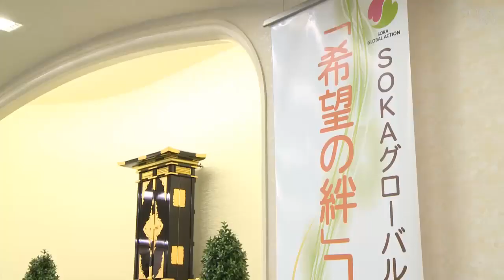【トピックス】岩手県で創価グロリア吹奏楽団が「希望の絆」コンサート | 創価学会公式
※2014年4月に配信した動画です。

2014年4月26日と27日、東日本大震災の被災地、岩手県大船渡市・釜石市・宮古市で音楽隊・創価グロリア吹奏楽団による、SOKAグローバルアクション「希望の絆」コンサートが開催されました。

震災以降、音楽隊は被災各地で演奏会を開催し、多くの人に励ましを送ってきました。

4月27日の宮古平和会館での公演では、軽快な軽騎兵序曲からスタート。

東北の歌「青葉の誓い」や新学会歌「誓いの青年(きみ)よ」、復興支援ソングの「花は咲く」などを披露し、場内から大きな拍手が送られました。

観客が指揮者を体験するコーナーなど、趣向をこらした公演に、観客の笑顔がこぼれました。